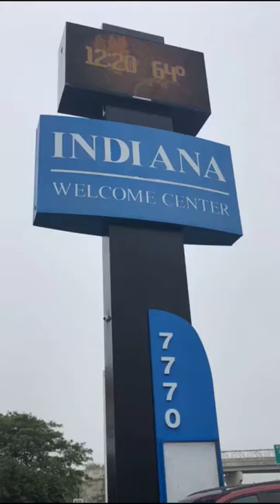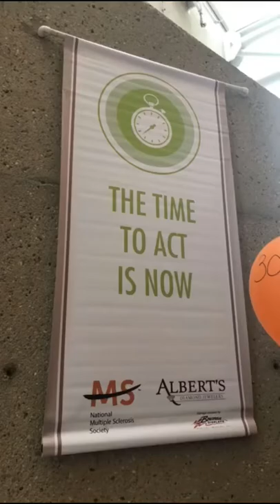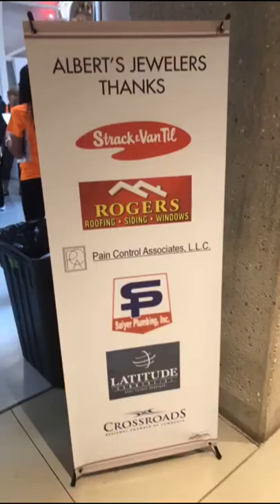Albert’s MS Auction 2018